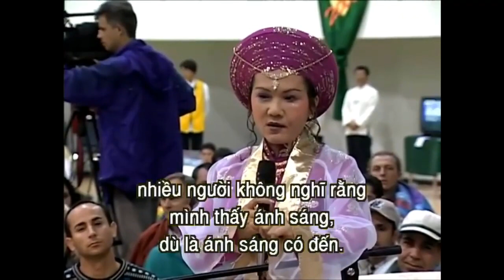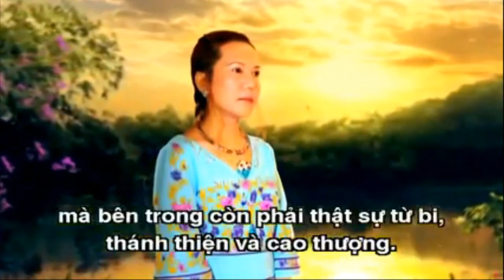TRÍCH ĐOẠN CÁC BÀI GIẢNG 30, - THANH HẢI VÔ THƯỢNG SƯ